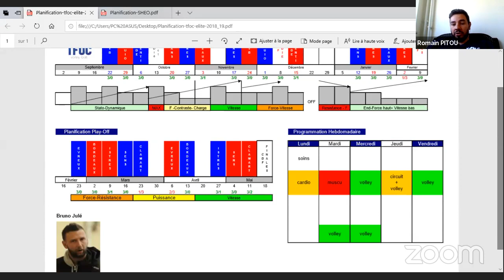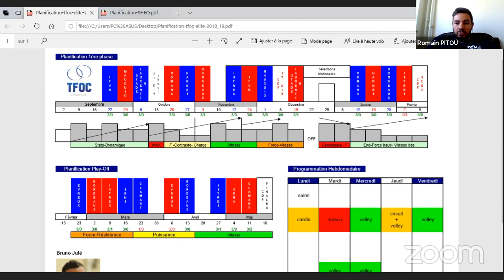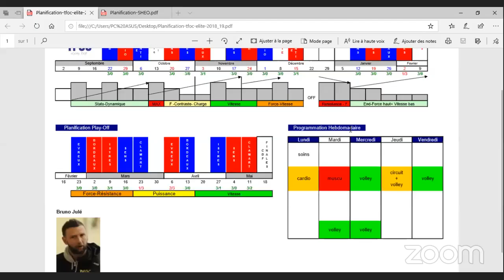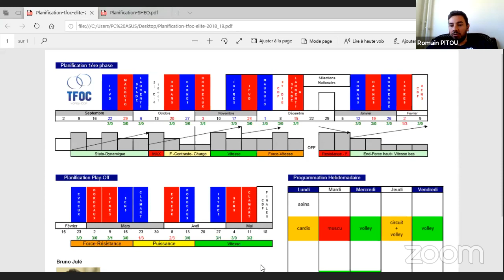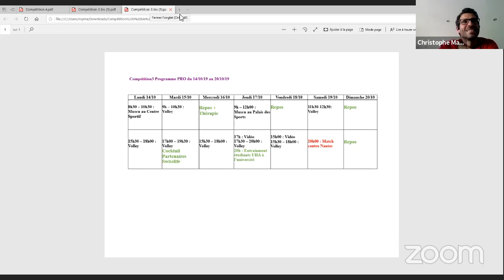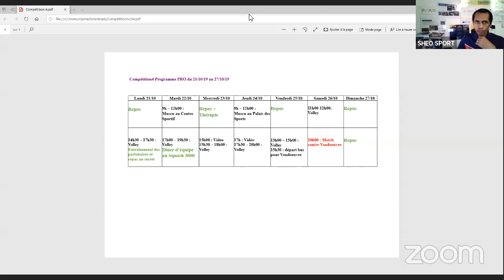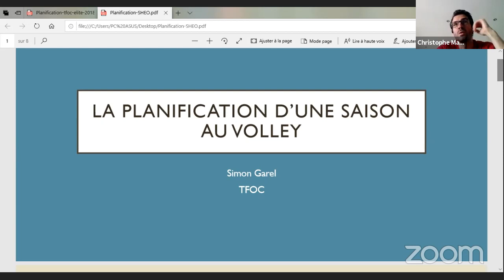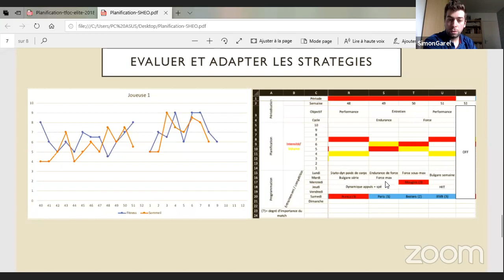Planification d'une saison au volley: outils et méthodologies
La planification est une étape très importante dans la gestion d'un collectif durant la saison.

Durant cette conférence, nous avons la chance de recevoir de 3 entraineurs expérimentés Romain PITOU et Simon GAREL du TFOC et Christophe MAGAIL de l'ASPTT Mulhouse, qui vont venir vous délivrer leur méthodologie et les outils qu'ils utilisent durant l'année.

Vous pouvez bien réagir durant toute la conférence en posant des questions au micro ou via la Tchat.